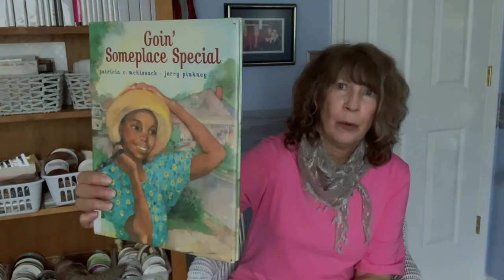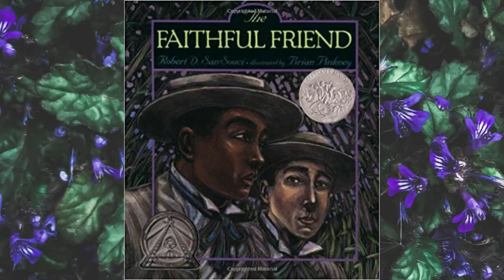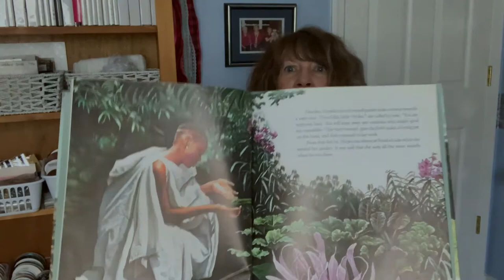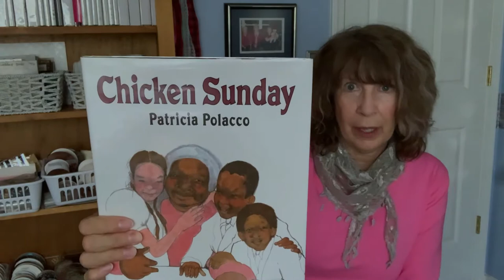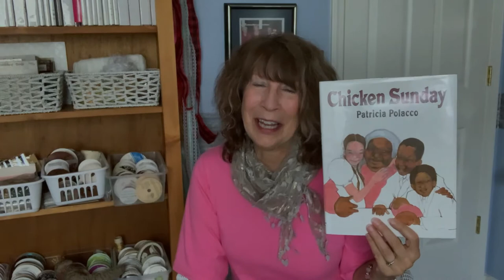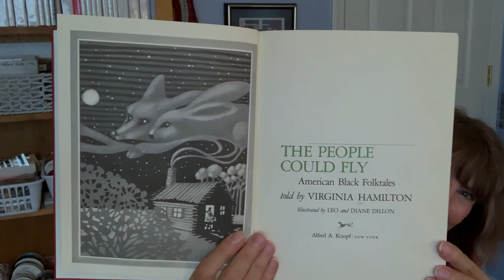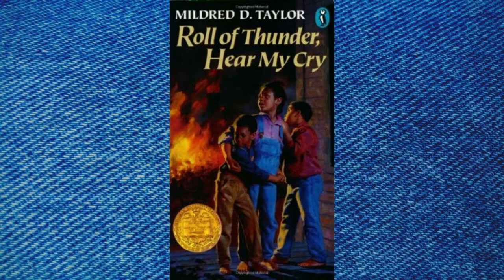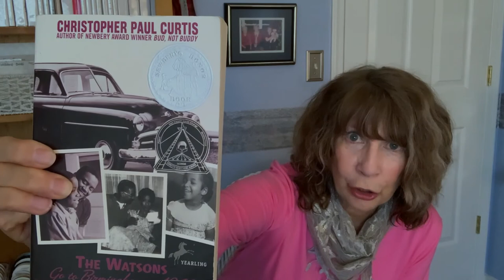Best Children's Books Featuring Black Authors and Illustrators 📚📘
📚📘In my video today I am sharing with you my favorite black authors and illustrators of children's books. I have read these books to my students over the years and they are loved by children of all colors and as you know, there is nothing better you can do for the kiddos in your life than to read aloud to them.  These books will inform and encourage love and harmony to those around you. This is the purpose of my video, to encourage kindness and compassion in our world.  I hope you enjoy them and hugs to you all, Mary. 💞

📘📚For more fun and enjoyable book lists for you and your children, check my playlist
📚📘Book List:
1.  Goin' Someplace Special by Patricia C. McKissack, illustrated by Jerry Pinckney
2.  John Henry by Julius Lester, illustrated by Jerry Pinckney
3.  The Patchwork Quilt by Valerie Flournoy, illustrated by Jerry Pinckney
4.  The Faithful Friend written and illustrated by Brian Pinckney
5.  Mufaro's Beautiful Daughters written and illustrated by John Steptoe
6.  The Radiant Child written and illustrated by Javaka Steptoe
7.  Chicken Sunday written and illustrated by Patricia Polacco
8.  Pink and Say written and illustrated by Patricia Polacco
9.  The Secret River by Marjorie Kinnan Rawlings, illustrated by Leo and Diane Dillon
10. The People Could Fly by Virginia Hamilton, illustrated by Leo and Diane Dillon
11. Love and the Rocking Chair written and illustrated by Leo and Diane Dillon
12. Roll of Thunder, Hear My Cry by Mildred D. Taylor
13. The Watsons Go to Birmingham, 1963 by Christopher Paul Curtis

🌿 Rocky Mountain Gardens is a friendly, home-centered channel that shares what you might like to learn about gardening, decor, holiday decorating, paper crafting, painting, DIYs and more!  Welcome! 😀